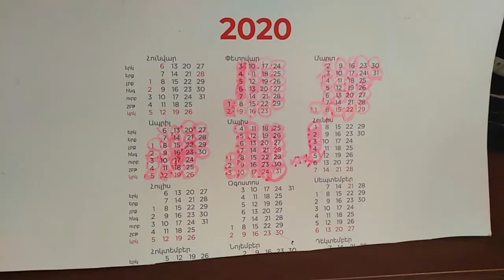Կարճ ասած - տանը ձանձրալիա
Բարև սիրելի հետևորդներ: Երկար ժամանակ է չենք տեսնվում: YouTube ենք մտնում նոր ֆորմատով, որը կոչվում է  ՙՙԿարճ ասած՚՚: Այն կլինի ժամանցային և ծիծաղաշարժ: Սպասում եմ ձեր լայքերին)):

Ռեժիսոր, սցենարիստ, հեղինակ, դերասան, վիդեո մոնտաժ, ձայնային մոնտաժ, տեքստը կարդաց - ԵՍ:
օպերատոր - Արևիկ Մնացականյան: